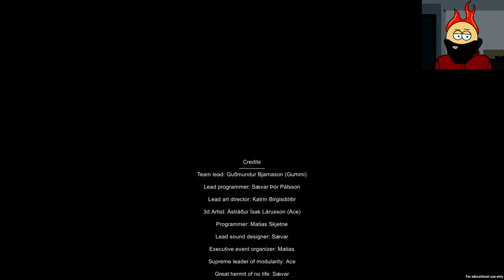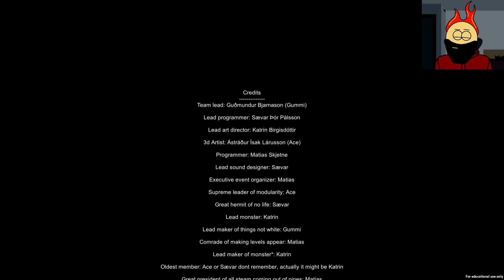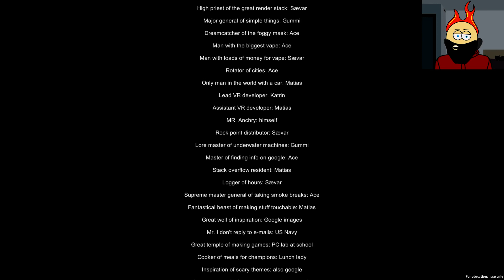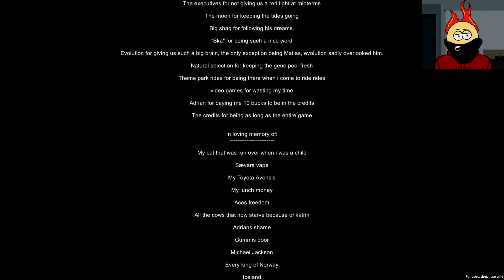Submerged - Suffocation On The S.S. Spook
No oxygen, no surface and no safety. Sounds like an awesome underwater vacation to me!